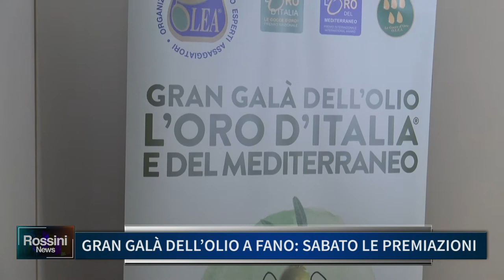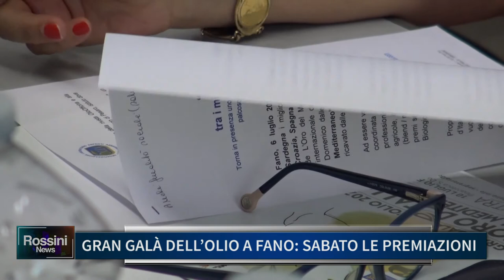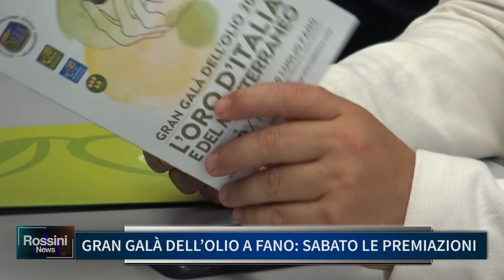GRAN GALA' DELL' OLIO: A FANO SABATO LE PREMIAZIONI